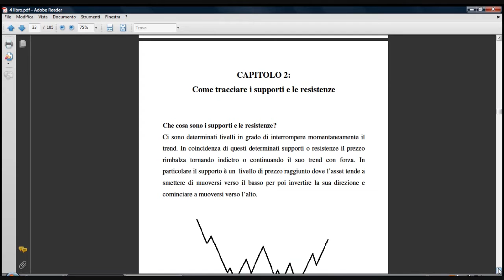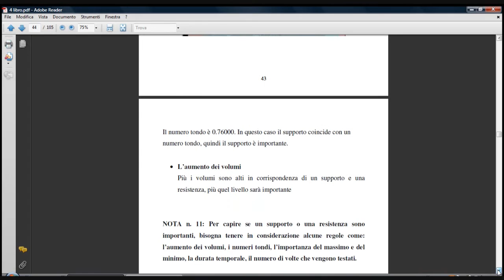capitolo2-Fibonacci nelle opzioni binarie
Strategie per investire in opzioni binarie - Ebook Investire in opzioni binarie sito